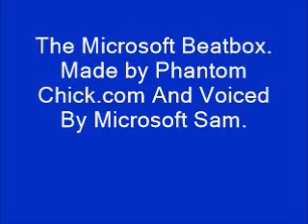Microsoft Beatbox!!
A reupload of cgt23 FROM 2012!